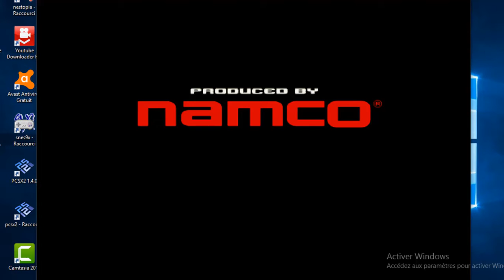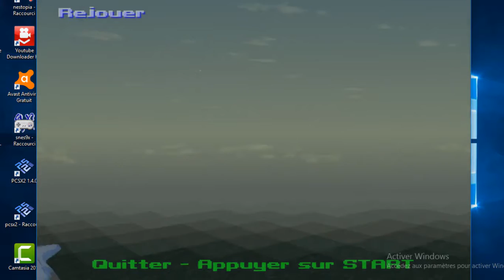COMMENT TERMINER ACE COMBAT 3 PS ONE AVEC UN SANS FAUTE MISSION 01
Ace Combat 3 Electrosphere est un jeu d'action et de Simulation, développé et publié par Namco au Japon in 1999.